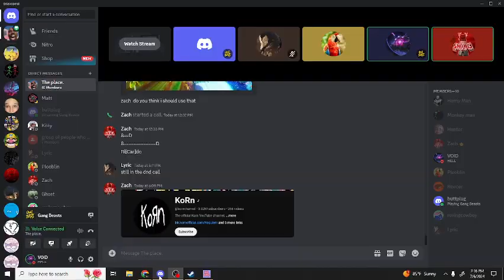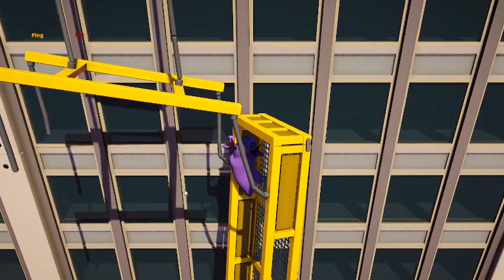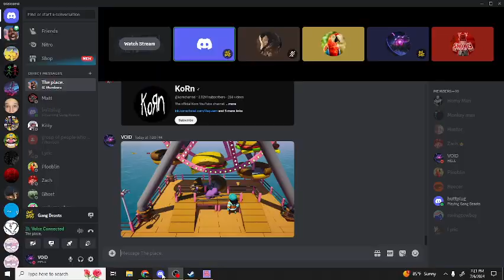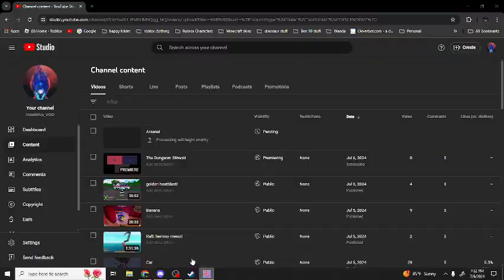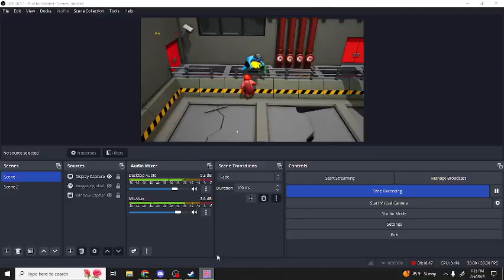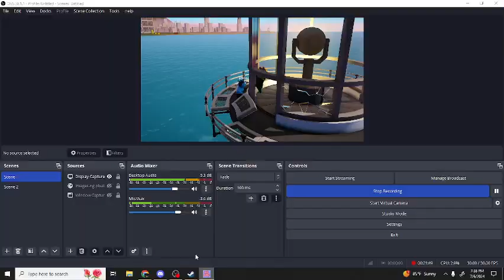DEER TIMES 50